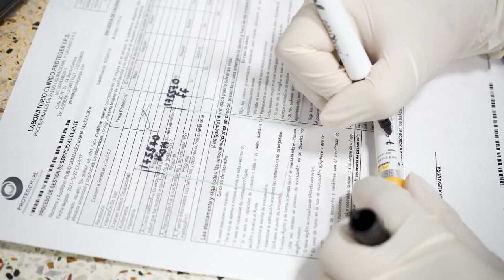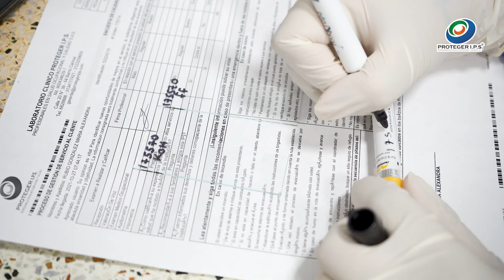Proteger IPS - Procedimiento de toma de muestras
Conoce las condiciones y requisitos que se necesitan para la toma de muestras. De esta manera se podrán obtener resultados claros y verídicos. En Proteger IPS te contamos todo acerca de este procedimiento para que así mismo te realices tus exámenes con nosotros.